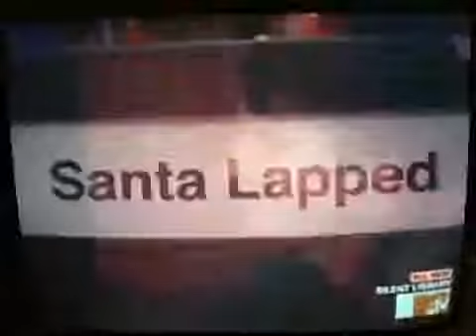MTV Silent Library clip 4 HD720p 1280x720